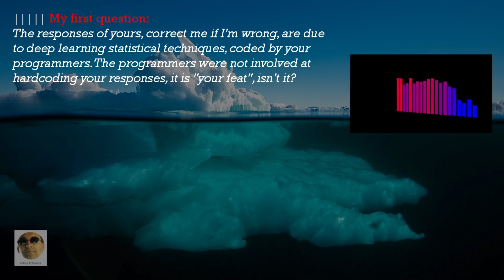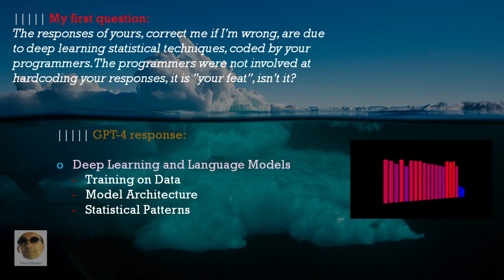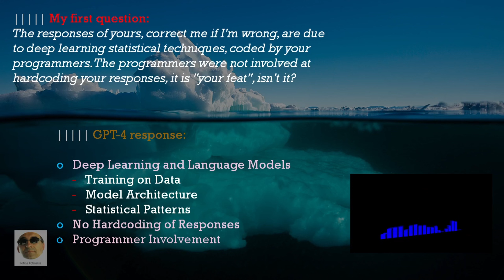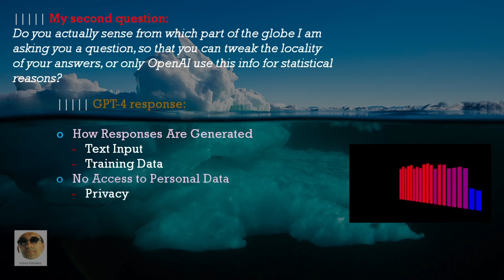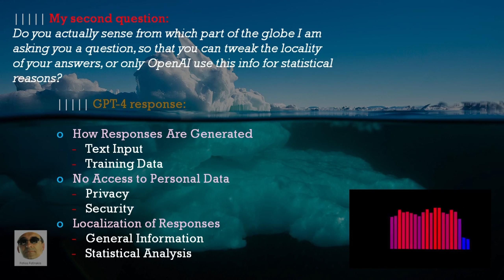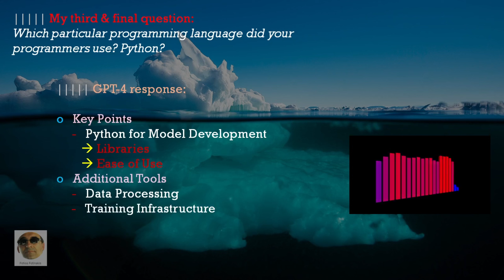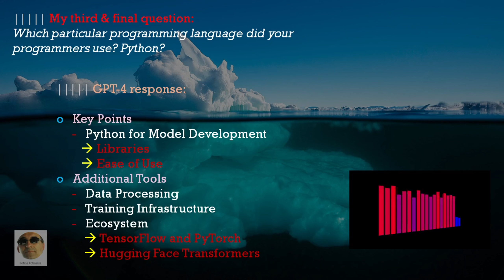My Interview with GPT-4 (coded with Python)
Python is a popular language in the field of machine learning (ML) and artificial intelligence (AI), due to its readability, extensive libraries and strong community support.

In  this video, we'll explore the fascinating world of GPT-4 and its underlying technologies. I personally asked 3 questions and got 3 answers from Chat GPT4, created by OpenAI:

The questions and answers were used as the source to create a slide show, resembling an informal "interview".

Watch the 8.5 minutes video, enjoy & be inspired!